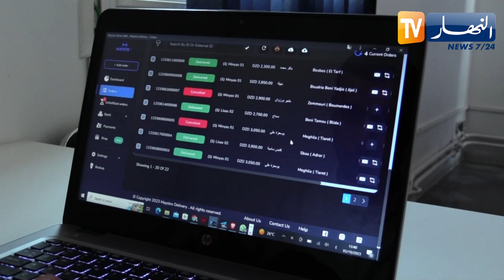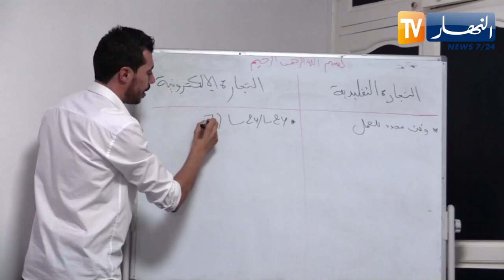إقتصاد: المتجر الإلكتروني.. رأس مال صغير وأرباح عالية